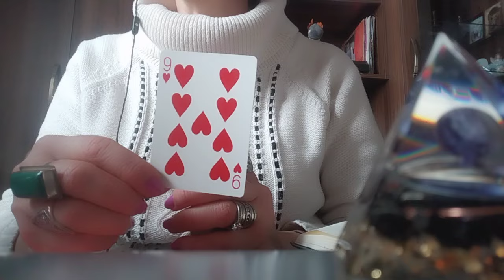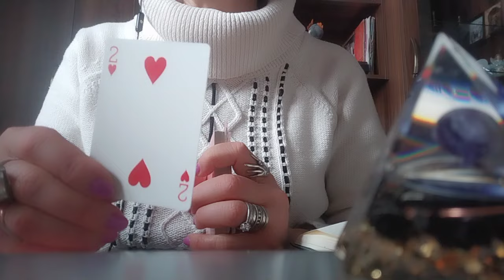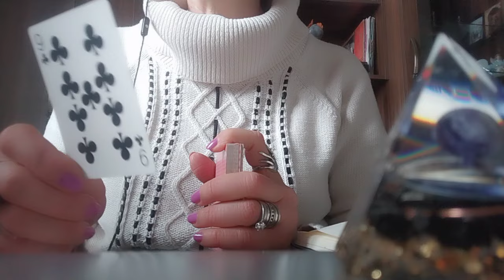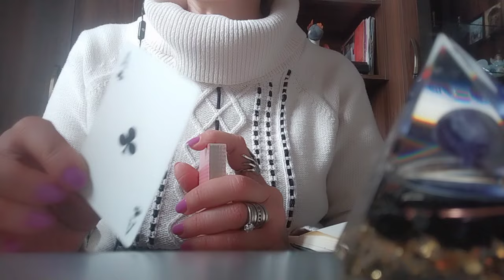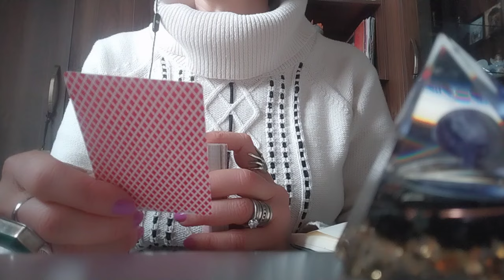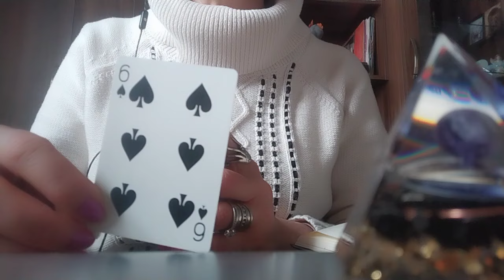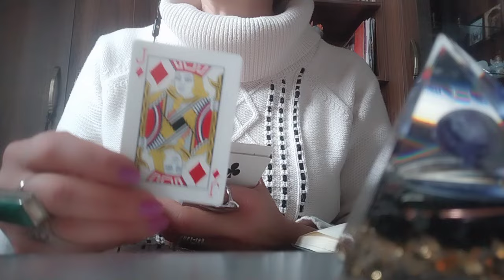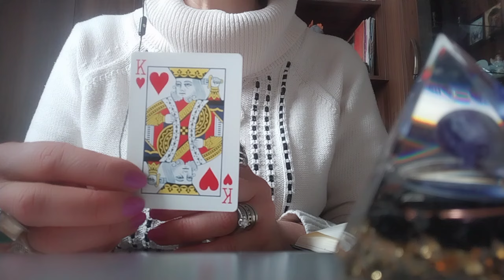რა გელოდებათ? - კარტის გაშლა 14-30 დღეზე!✨🃏🃏🃏✨